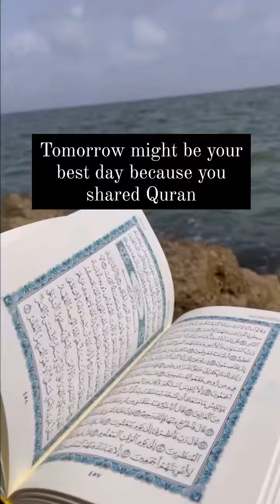LISTEN AND SHARE THIS BEAUTIFUL QURANIC RECITATION OF SURAH AL MARIAM